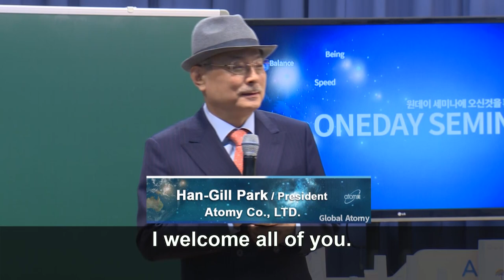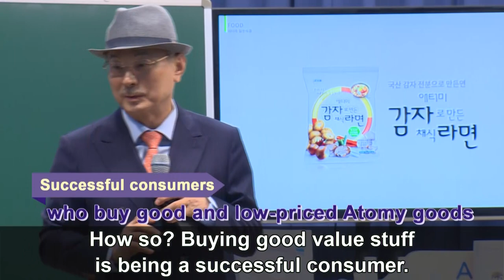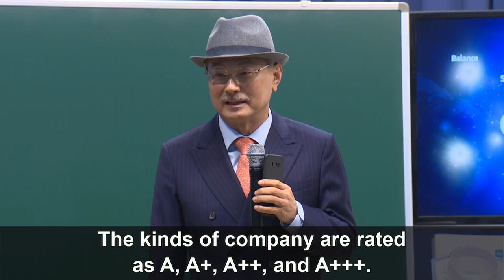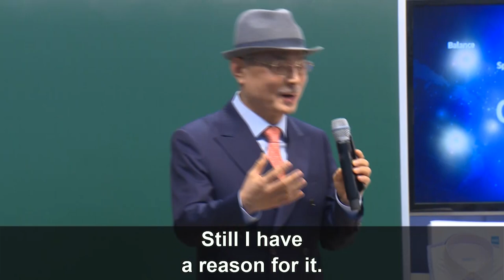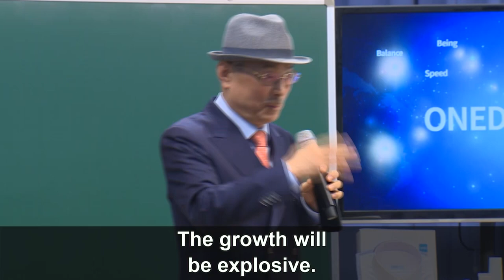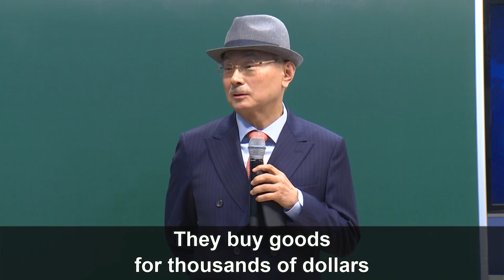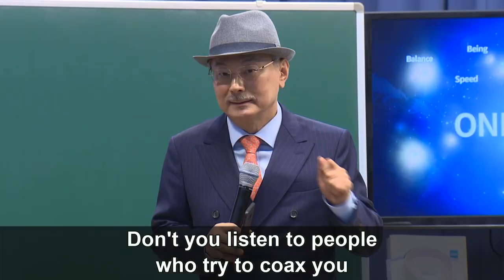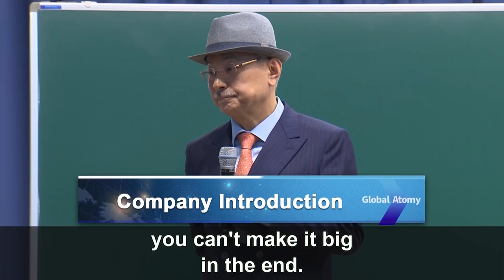Atomy Vision by CEO Han Gil Park